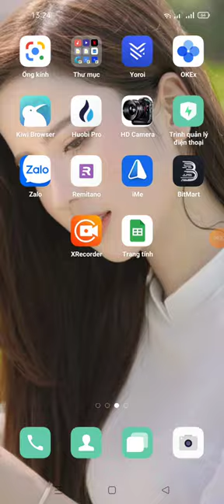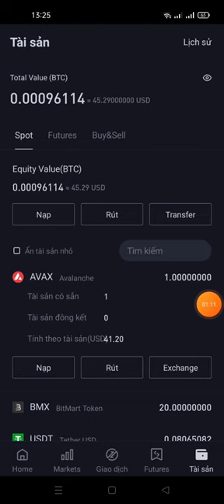Chúc mừng ae dự án Learn & Earn ăn chia 300 AVAX đã phân phối về sàn Bitmart được 1AVAX ~41$ 1ac